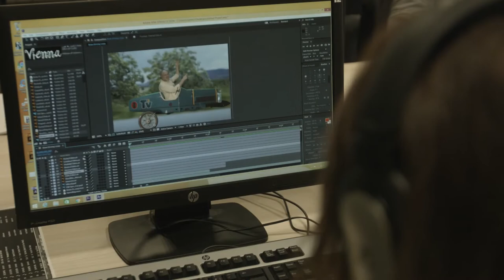Yaşar Üniversitesi Film Tasarımı Bölümü Tanıtım Filmi